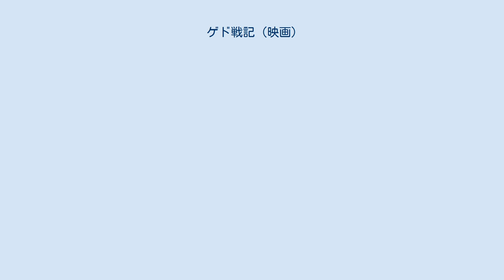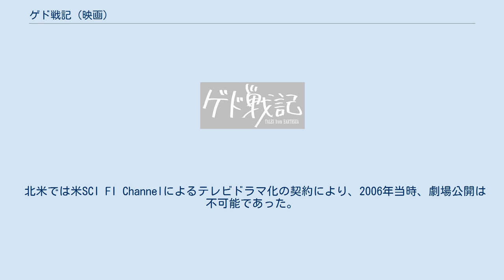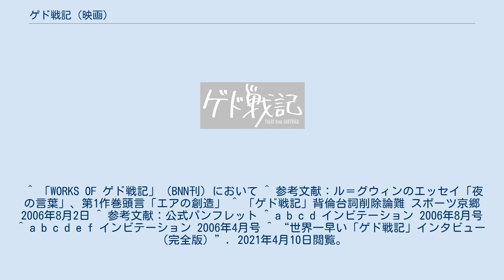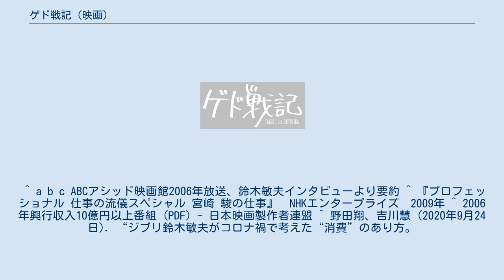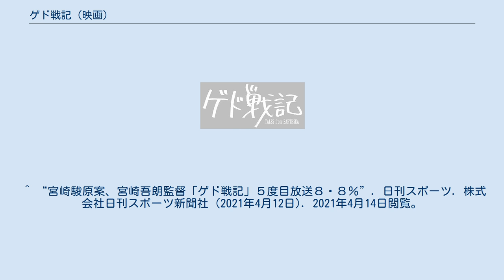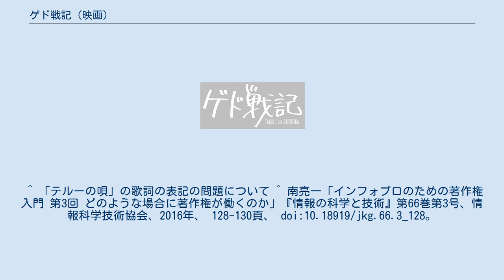ゲド戦記 (映画)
『ゲド戦記』（ゲドせんき、英題：Tales from Earthsea）は、アーシュラ・K・ル＝グウィンの小説『ゲド戦記』の主に第3巻の「さいはての島へ」を原作とし、また宮崎駿の絵物語『シュナの旅』も原案とした長編アニメーション映画。
スタジオジブリ制作。
東宝配給で2006年7月29日に劇場公開。
宮崎吾朗監督・脚本の独自解釈によるストーリーとなっている。
 『ゲド戦記』ではなく、絵物語『シュナの旅』がキャラクターイメージの元となっている。
監督の宮崎吾朗は「『シュナの旅』の登場人物に少しずつアレンジを加えていって…『ゲド戦記』の世界に近づいた感じです」と語った。
 （ ）内はその人物の真（まこと）の名。
作中の世界（アースシー）では、人に真の名を教えることはその者の掌中に己の魂を委ねることと同じで、通常、真の名を隠す。
 本作品は原作者ル＝グウィン（以下「原作者」）による『ゲド戦記』の一連の作品を原作としており、世界観や設定、登場人物名や用語などでいくつかの共通点を持つ。
その一方、原案『シュナの旅』の影響が強いため、原作とは異なる点も多い。
本作品と原作ゲド戦記の主要な相違点は以下のとおりである。
 本作品は、プロットや部分的な絵作りにおいて、原案としてクレジットされている宮崎駿作の『シュナの旅』からの翻案が多い。
その主要なものは以下のとおりである。
 監督の宮崎吾朗の父親である宮崎駿は本作の古参ファンであり、その世界観に大きな影響を受けてきた。
『風の谷のナウシカ』（1984年）を映画化する以前、彼は原作の出版元岩波書店に映画化を打診していたが、その当時原作者のル＝グウィンは自身の作品のアニメ化には消極的で、アニメとはディズニーのようなものだと見做しており、1990年代に再オファーするも、この時も原作者の許可は下りなかった。
 2003年に『ゲド戦記』の全巻翻訳を終えた清水真砂子が原作者ル＝グウィンと面会した際に『となりのトトロ』などの宮崎作品に対し「ジブリ作品は、私の作品の方向性と同じ」と気に入っていることを述べた上で、「もし（原作者である）私の作品を映像化するとしたら、OKを出せるのはあの人だけ」と発言。
清水は彼女に宮崎駿に伝えていいのか念押しし、後日スタジオジブリにそのメッセージを伝えた。
宮崎駿は　「これが20年前なら、すぐにでも飛びついたのに……。」と戸惑ったが、「ハウルの動く城」を製作中だったこと、および「これまでの自作品で既に『ゲド戦記』の要素を取り入れて作ってきたから、今更できない」として、監督を断った。
 しかし、本作をジブリで映画化したかったプロデューサーの鈴木敏夫は、ジブリ内で本作映画化を検討する研究会を立ち上げた。
当初のスタッフは鈴木とプロデューサー石井朋彦、有力な若手アニメーターと宮崎吾朗。
その時点では吾朗は美術館館長としての参加だったが、次第に研究会の中心人物として動くようになっていった。
その過程で鈴木は、他のアニメスタッフではなく、吾朗を監督に起用することを画策した。
発表当時のインタビューでは、「前提としてジブリの今後を考え、当の鈴木を含め駿や高畑勲が高齢であるため」と述べた。
 当初はジブリ全スタッフから「なぜ宮崎駿の息子というだけで監督なんだ」と異論を唱えられたと言う。
宮崎吾朗は絵コンテやレイアウトを書きながら色々なスタッフと渡り合い、自分の能力を証明し、溶け込んでいった。
また、宮崎吾朗が製作の素人だったということもあり、新たな方法論や発想が生まれることとなった。
スタッフも自由に仕事が出来るようになり、鈴木敏夫は「ジブリのスタッフが持つ感性と力がうまく引き出された」と評している。
 この作品については、宮崎親子に関する確執が公開前から取り沙汰されており、公開に至るまで親子間、またはジブリ内での紆余曲折が、しばしば話題にされた。
 宮崎駿は、映画監督経験がない吾朗が監督に就くことに「あいつに監督ができるわけがないだろう。絵だって描けるはずがないし、もっと言えば、何も分かっていないやつなんだ」と言って猛反対した。
ここで鈴木は吾朗にイメージ画を描かせ、吾朗は『竜とアレンが向き合う絵』を描きあげた。
これを見た駿は唸り黙ってしまったという。
そして吾朗に「お前、本当...